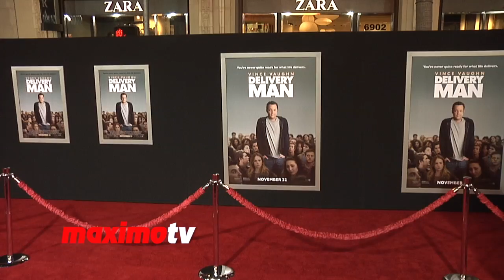Anna Faris & Chris Pratt "Delivery Man" Premiere Red Carpet Arrivals at El Capitan Theater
Chris Pratt and Anna Faris "Delivery Man' World Premiere Red Carpet Arrivals at El Capitan Theater in Los Angeles, Ca USA November 3, 2013

DreamWorks Pictures' "Delivery Man" stars Vince Vaughn as affable underachiever David Wozniak, whose anonymous donations to a fertility clinic 20 years earlier resulted in 533 children. David must now embark on a journey that leads him to discover not only his true self but also the father that he could become.

A DreamWorks Pictures and Reliance Entertainment presentation, the film is written for the screen and directed by Ken Scott, based on "Starbuck," the original screenplay written by Ken Scott and Martin Petit, and also stars Chris Pratt and Cobie Smulders. "Delivery Man" is produced by André Rouleau and executive produced by Ray Angelic, Scott Mednick and Mark Sourian.

"Delivery Man" is rated PG-13 and opens in U.S. theaters on November 22, 2013.